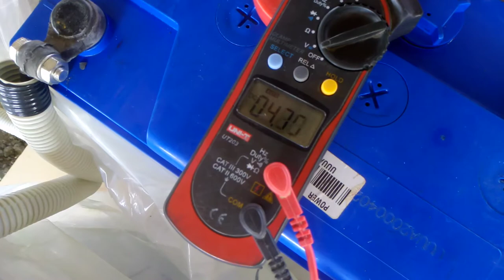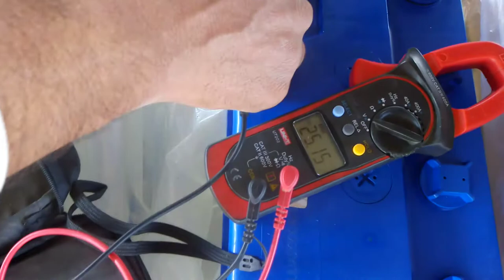How to Connect 2 x 12 Volts Battery in Series to use it on 24 Volts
How to Series 2 x 12 Volts Battery to use it on 24 Volts

Solar Energy & Wind Turbine Solution
Solar Energy Project Commissioning & Installation

Thanks & Regards

Humble Ahmed
Hiba Trading (SMC-PVT) Ltd
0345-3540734